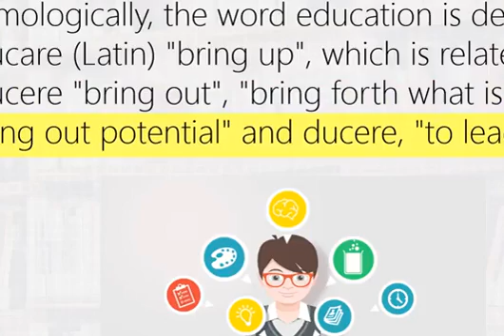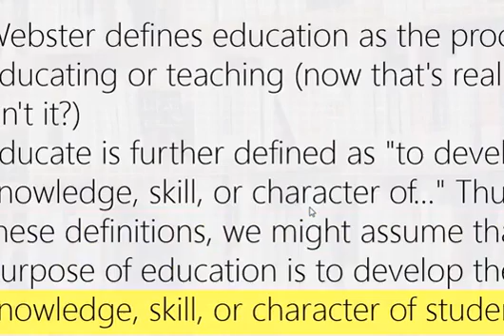Rachel Greenman Harow